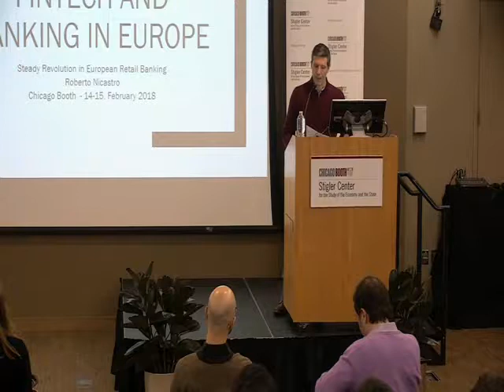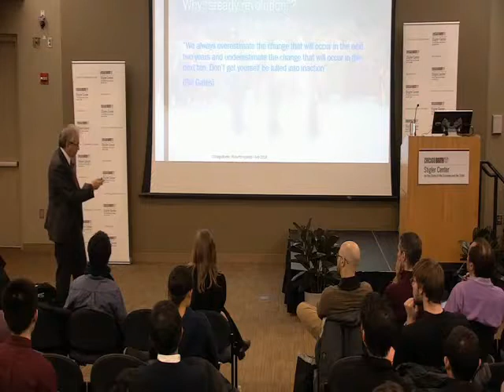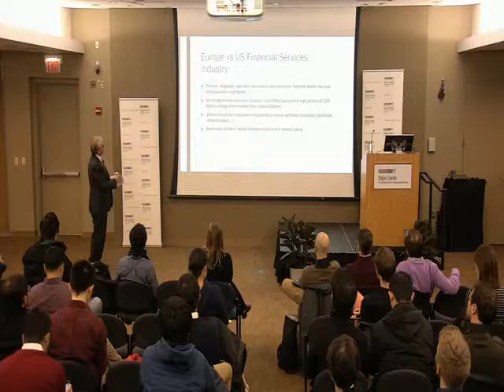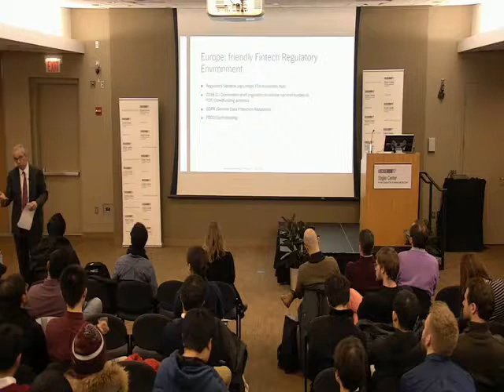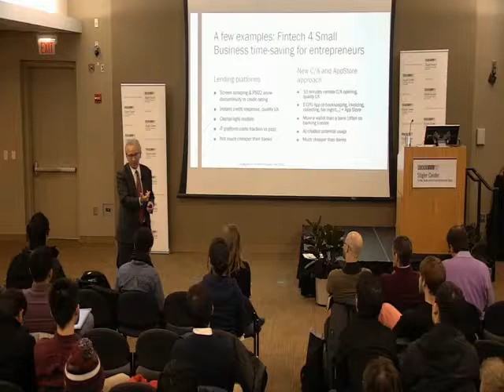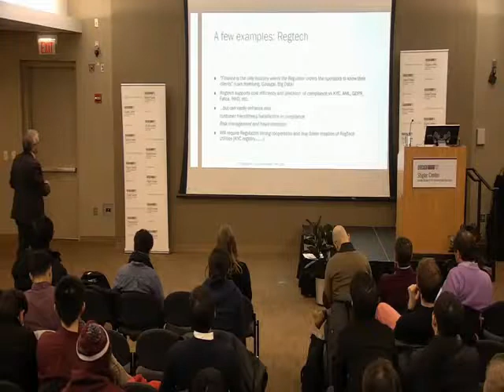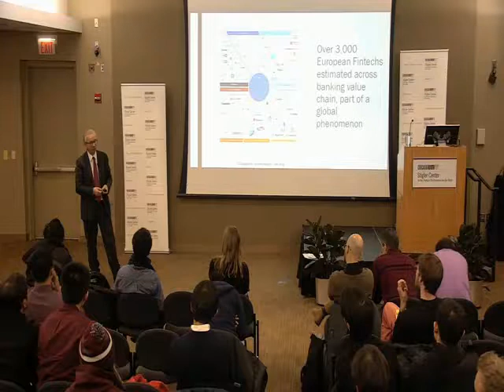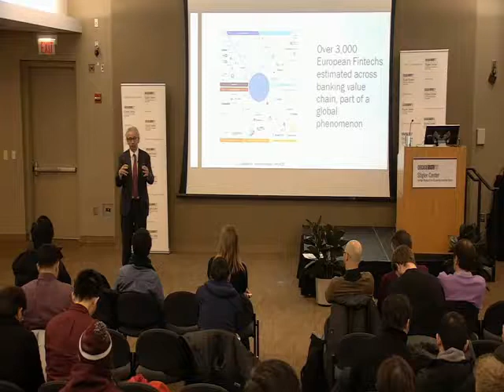How Fintech is Transforming Retail Financial Services in Europe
Roberto Nicastro is an Italian businessman and banker. He has served as chairman of Cassa del Trentino, the “A” rated Italian financial company, since 2015. He is also an angel investor in several fintech and various other startups. This is the first part of his mini-course: "Fintech and Banking in Europe: A Steady Revolution.”